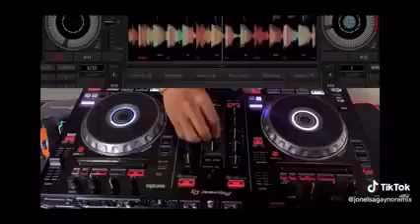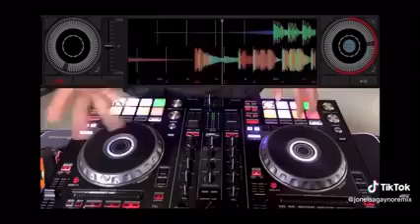NEW TIKTOK MASHUP 2024 REMIX NONSTOP TREND TIKTOK REMIX 2024